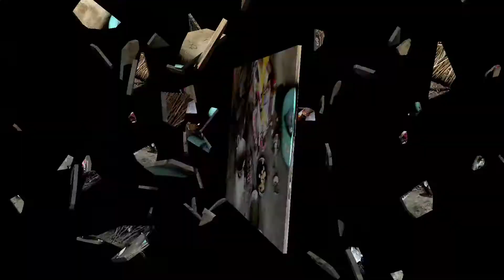Aaj Apne block video mein Chhole banaen Hain आज हमने अपने ब्लॉग वीडियो में देसी चने के छोले बनाए हैं